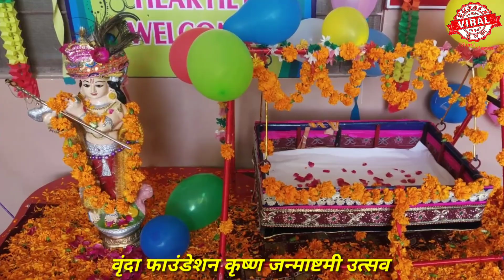youtube video #-MO55_uDGrw